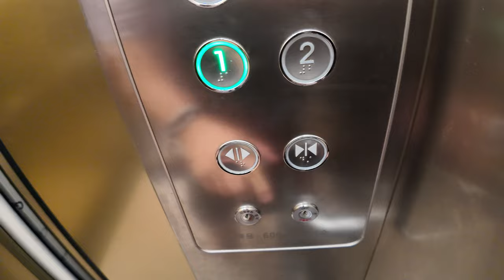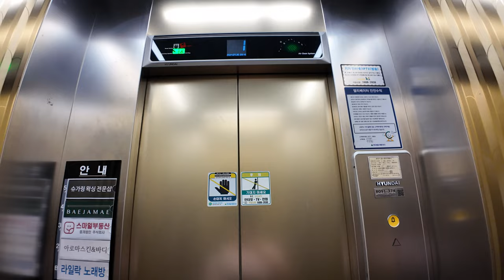[4K 엘리베이터 탑사기] 부산광역시 부산진구 부전동 석천빌딩 현대엘리베이터 WBSS2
부산 서면역에서 구.NC백화점 서면점으로 가는 길목에 있는 소형 상가건물입니다. 원래 엘리베이터가 없었던 오래된 건물이었지만, 2017년 엘리베이터가 설치됐습니다.

▷승강기 소개
엘리베이터는 현대엘리베이터의 무기계실(MRL) 기종인 2017년식 WBSS2 한대가 설치됐습니다.

'뉴 와이저(NEW Yzer)' 트림이 적용된 엘리베이터로, 위치표시기는 당시 주력이었던 STN-LCD 타입의 스마트 인디게이터가 적용됐습니다.

승강기 고유번호: 8091-374
설치시기: 2017년 3월
교체공사여부: X
용도: 승객용
모델: WBSS2
형식: 권상식 - VVVF
위치표시기 TYPE: STN-LCD
정원: 9인승
적재하중: 600kg
운행구간: 1 ~ 5층
정격 속력: 60m/min